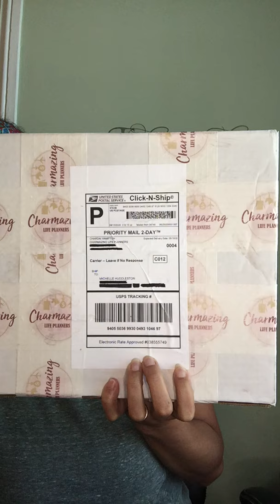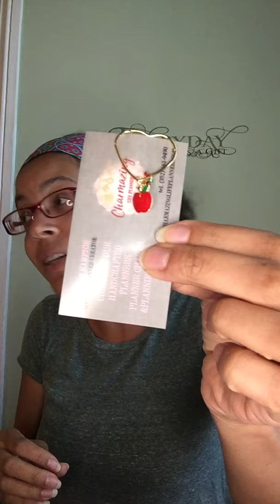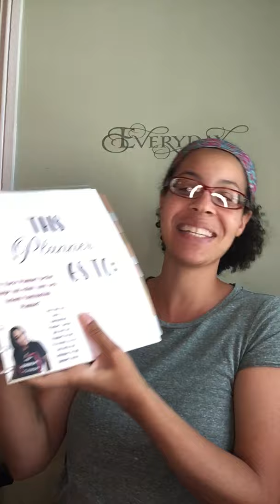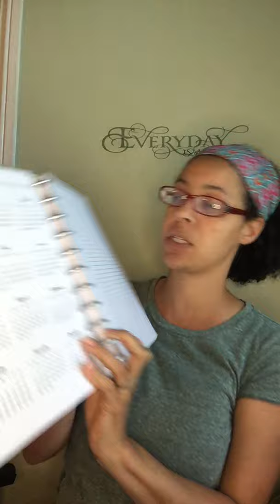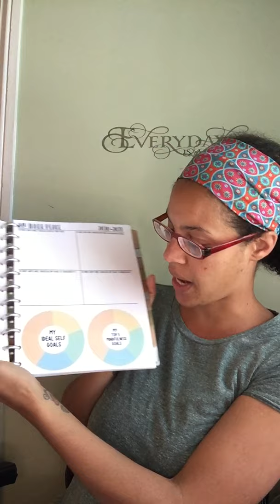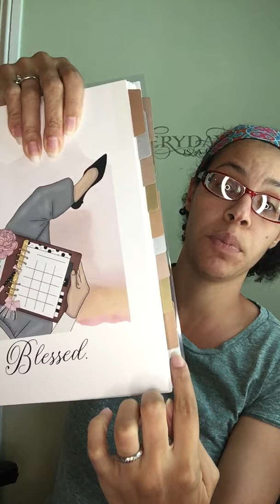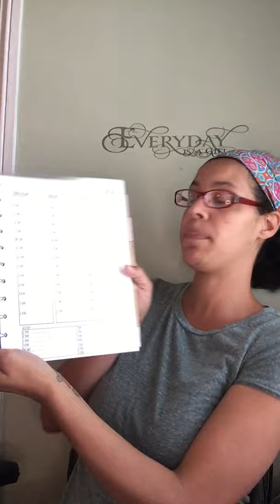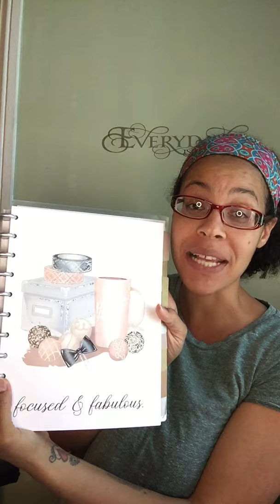My NEW MOM BOSS Planner 2020-2021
Where all my MOM BOSS' at?!?! I've been an entreprenHER for several years and for the FIRST TIME EVER I invested in a planner specifically for my business needs.

I'm unboxing my brand new CHARMAZING BUSINESS PLANNER and I couldn't be more happy with it. At the time of the unboxing, there were a few things I mentioned that I wasn't aware of:

1. The weekly spreads start on Monday, instead of Sunday.
2. Sundays ARE on the weekly spread, I just didn't see it at first.

As I mentioned, these are just MINOR things that can EASILY be accommodated!!